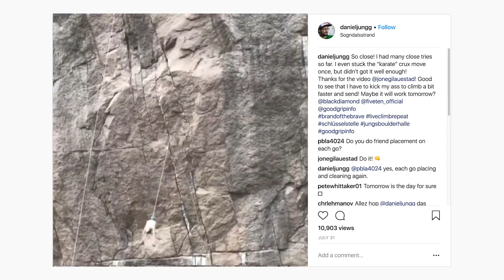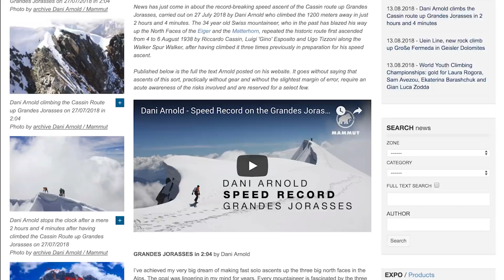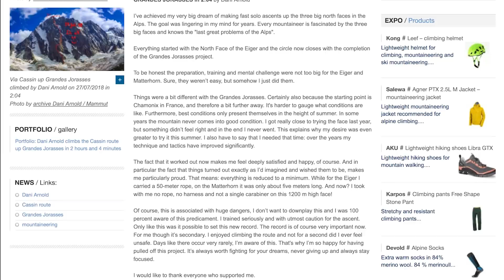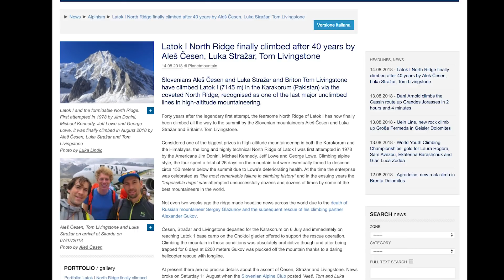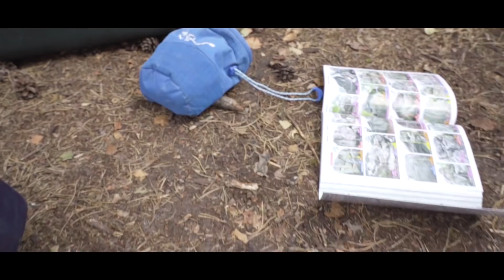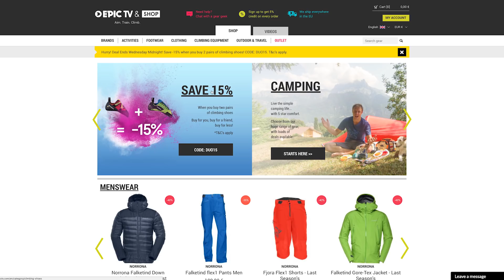Is The New Alex Honnold Movie Too Dramatic? | Climbing Daily Ep.1231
The Alex Honnold Free Solo film trailer has dropped, and we are very excited. We look at the ongoing IFSC Youth World Championships, check out an incredible new route on Latok 1 and Recovery Drink get's a repeat.